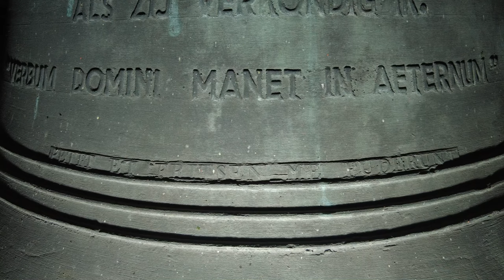Kerk Avezaath, kerkklok Sint Lambertuskerk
471) De kerkklok van de Sint Lambertuskerk te Kerk Avezaath!

Al vroeg in de elfde eeuw stond er een kerk op de plaats van de huidige Lambertuskerk. Het gotische koor van de huidige kerk dateert uit de zestiende eeuw, de onderkant van de toren al uit de 14de eeuw. Aanvankelijk viel de kerk onder het gezag van de abdis van Thorn. In 1619 is de kerk in handen gekomen van de protestanten. Omstreeks 1640 werd de toren verhoogd, het schip vergroot en verhoogd, hierbij werd een nieuwe klok geplaatst.

Het oude meubilair dat tijdens de restauratie opgeslagen was in een loods ging na een blikseminslag in 1980 geheel in vlammen op. De huidige banken komen uit de Eben Haëzerkerk te Tiel. Inmiddels hebben de banken deels plaatsgemaakt voor stoelen, zodat de kerk flexibel in te richten is. De zeventiende-eeuwse kansel is afkomstig uit de Broederenkerk in Zutphen. Het oude orgel bleef behouden, de orgelkas is echter wel verloren gegaan en  vervangen door een nieuwe.

In 1999 werd de kerk overgedragen aan Gelderse Kerken en werd een zeer noodzakelijke onderhoudsbeurt uitgevoerd. Door de vochtigheid van de muren van het koor kon het schilderwerk niet meteen worden uitgevoerd, maar de kerk werd in oktober 2001 weer in gebruik genomen.

Klokkenvordering 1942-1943 (H.J. van Nieuwenhoven) vermeldt een klok van W. Both en E. van der Arck uit 1640, met een diameter van 110 centimeter en een gewicht van 891 kilogram. Onder registratienummer 3-C-252.P. werd de klok op 16 januari 1943 afgevoerd naar Spijk en is ten prooi gevallen aan de Duitse oorlogsindustrie. Haar opschrift (zonder versieringen) luidde:

VERBVM DOMINI MANET IN AETERNVM
HINDRICK JANSEN VERMOELEN OTTO ARTSEN KERCKMESTERS TOT AVESAT
WOVTER BOTH ENDE EPPE VAN DER ARCK HEBBE MI GEGOTEN TOT VTRECHT 1640

In 1950 werd de klok vervangen door een klok van Petit en Fritsen met de oude klok vergelijkbare diameter van 109,7 centimeter en een gewicht van 865 kilogram. De klok heeft de slagtoon fis1 en heeft een uitklinktijd van 90 seconden. De klepel weegt 34 kilogram. Het opschrift luidt:

BEN IK IN OPDRACHT VAN HET GEMEENTEBESTUUR VAN ZOELEN GEGOTEN
TER VERVANGING VAN DE IN 1640 VERVAARDIGDE KLOK.
ALS ZIJ VERKONDIG IK:
"VERBUM DOMINI MANET IN AETERNUM".

Deze klok is in beeld gebracht als onderdeel van het project om alle klokken behorend bij de kerken van de stichting Gelderse Kerken (geldersekerken.nl) in beeld en geluid vast te leggen, om hiermee ook de luid- en beiaardklokken de verdiende aandacht te geven. In het bijzonder dank aan directeur Arjen Woudenberg en aan de heer Grendel voor het faciliteren van de opname en aan Jesse Oostermann @jessomann9852  voor de assistentie daarbij!